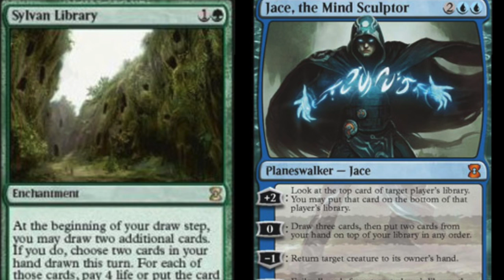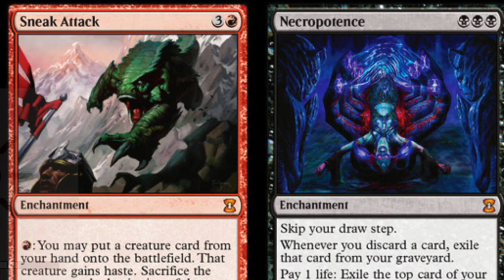REPRINT ALERT - Eternal Masters Value Update